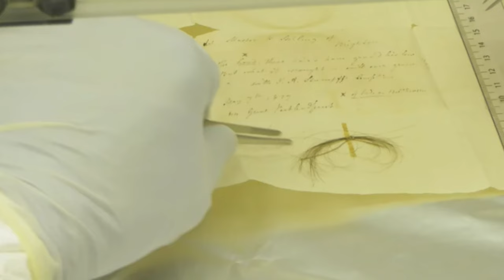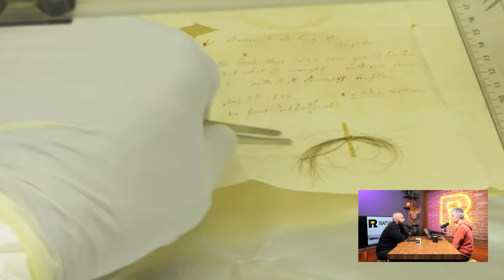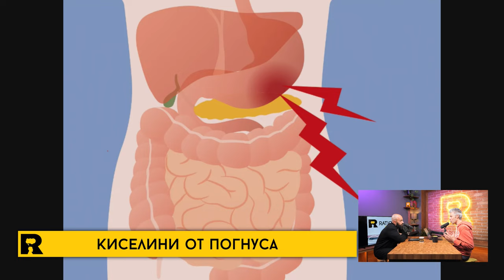Ratio Weekly: Какво уби Бетховен?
В този епизод Петко и Никола тръгват по следите на едно убийство! Учени се опитват да разгадаят причината за смъртта на Лудвиг ван Бетховен, използвайки кичури коса на над два века. До какви изводи са стигнали ще чуете в епизода.

Освен за това, в подкаста говорим още за:
— нов излекуван пациент от HIV,
— вредите от кръстосването на крака,
— отвратени стомаси.

CHAPTERS
00:00 - интродукция
02:22 - нов излекуван пациент от HIV
18:10 - какво уби Бетховен
35:00 - вредите от кръстосването на крака
49:03 - отвратени стомаси

Епизодът се излъчва с подкрепата на Ozone.bg. Те не просто подкрепят нас, но и влизат в помощ на всеки, който иска да разбере повече за това как функционира мозъка му - а евентуално и да му повлияе в позитивна посока.